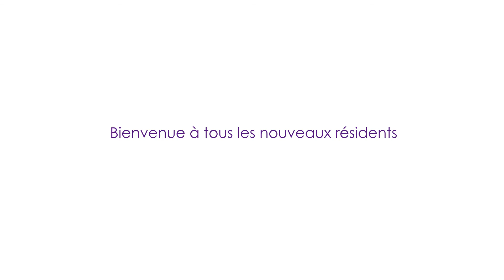Timelapse Construction résidence seniors Cogedim Club - Thonon - Carré Chablais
Découvrez les étapes de la construction et la sortie de terre de la résidence services seniors Cogedim Club de Thonon-les-Bains !